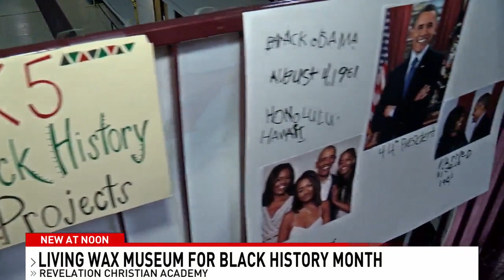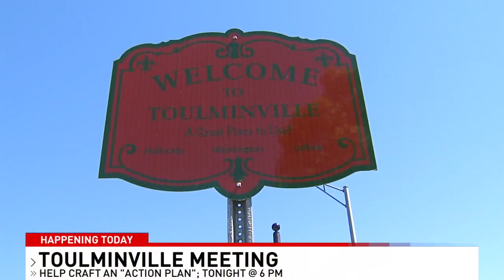Black History Living Wax Museum at Revelation Christian Academy - NBC 15 WPMI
Revelation Christian Academy hold a Black History Living Wax Museum Tuesday in celebration of BlackHistoryMonth, where students portray prominent figures from history.